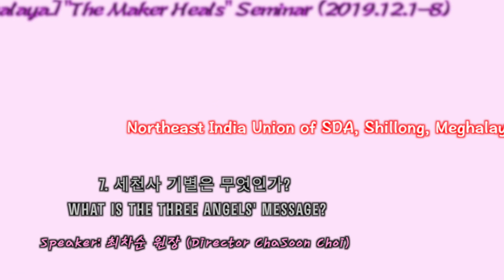2019.12.[INDIA/Northeast India Union of SDA] 7.What Is the Three Angels' Message?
2019.12.[INDIA/Northeast India Union of SDA]7. 세천사기별은 무엇인가? What Is the Three Angels' Message?